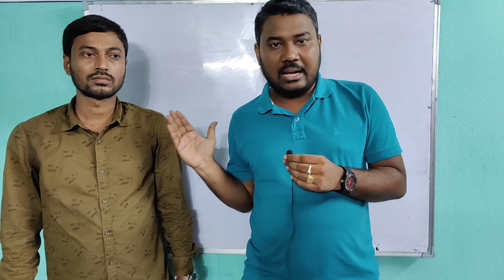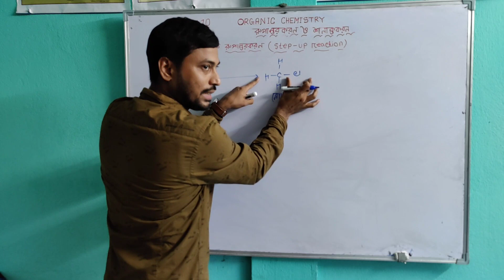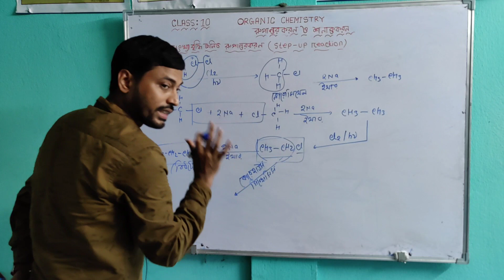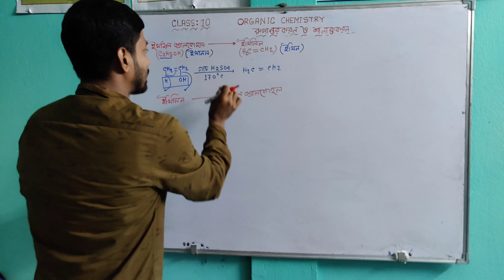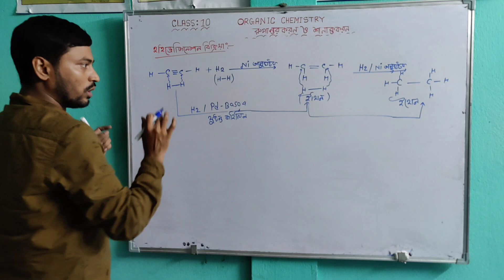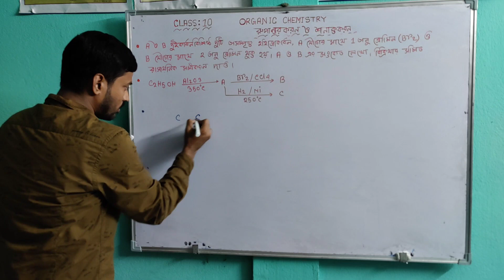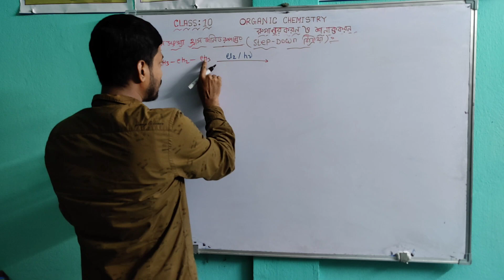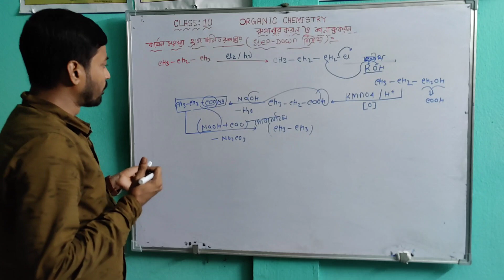জৈব রসায়ন।। পরিবর্তন ও সনাক্তকরণ most important for upcoming examination#PD_STUDY_CENTRE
এই ভিডিওতে জৈব রসায়ন সংক্রান্ত পরীক্ষায় আসার মত কিছু জিনিস আলোচনা করা হয়েছে বিশেষ করে জোর দেয়া হয়েছে পরিবর্তন করো ও শনাক্তকরণ তোমরা ভিডিওটি প্রথম থেকে শেষ পর্যন্ত দেখো আশা করছি পুরো ভিডিও দেখার পর সমস্ত কিছু ডেটলের মত পরিষ্কার হয়ে যাবে। আর ভিডিওটি ভালো লাগলে অবশ্যই ভিডিওটিতে একটি লাইক করে দিও।
organic chemistry
ধন্যবাদ জানাই কেমিস্ট্রি শিক্ষক চঞ্চল পাল কে। এই ভিডিওটি তৈরি করার জন্য
🎯 মাধ্যমিক এবং উচ্চমাধ্যমিক
🛑 PD STUDY CENTRE
✅ অফলাইন ও অনলাইন ব্যাচ এর জন্য যোগাযোগ - 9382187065